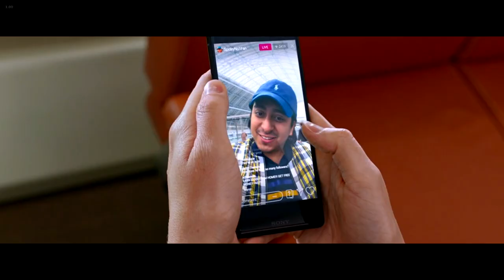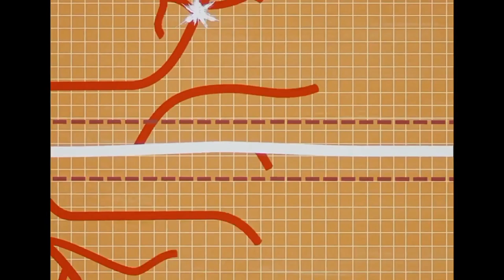How to Assassinate a Character in Record Time - Spider-Man: No Way Home Trailer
The Spider-Man: No Way Home trailer was released recently and today I talk about a few of the events shown in that trailer and their impact on Peter Parker and Doctor Strange's characters.

Thumbnails made by NƐBULA